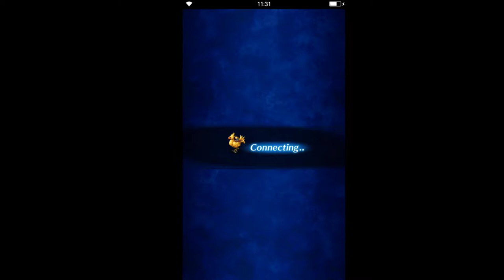Final Fantasy: Brave Exvius - S2 02 Gungan 01 Uku Plains 05 Citra & Raegen, meeting King Palte